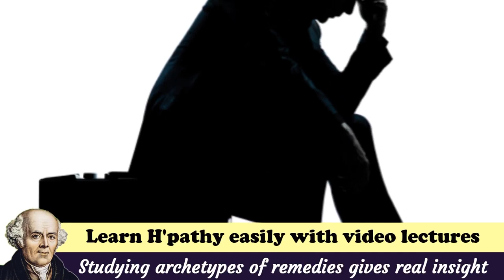Disorganized_Schizophrenia Disorganized_Schizophrenia_Homoeopathy_treatment Organon_of_medicine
Disorganised schizophrenia is a mental illness characterized by relapsing episodes of psychosis. Major symptoms of Disorganised schizophrenia include hallucinations (most usually hearing voices). Hallucinations include auditory Hallucinations, visual Hallucinations, tactile Hallucinations and olfactory Hallucinations. In Disorganised schizophrenia we can also see delusions (false beliefs). Delusions include bizarre delusions and non-bizarre delusions. Disorganised schizophrenia disease also include disordered thinking or disorganised thinking. Disorganised schizophrenia disease also include disorganised behaviour. Disorganised schizophrenia disease includes abnormal dressing patterns. Other symptoms of Disorganised schizophrenia include social withdrawal, decreased emotional expression, and lack of motivation. Disorganised schizophrenia Symptoms typically come on gradually. Disorganised schizophrenia may begin in young adulthood. In many cases Disorganised schizophrenia never resolve. There is no objective diagnostic test for Disorganised schizophrenia; Disorganised schizophrenia diagnosis is based on observed behaviour. To be diagnosed with Disorganised schizophrenia, symptoms and functional impairment need to be present for six months. The causes of Disorganised schizophrenia have been the subject of much debate, Disorganised schizophrenia with various factors proposed and discounted. Disorganised schizophrenia research under the medical model is scientific environment, Disorganised schizophrenia, and psychological and social processes are important contributory factors. Males are more often affected with Disorganised schizophrenia. The causes of Disorganised schizophrenia include environmental and genetic factors. Possible environmental factors for Disorganised schizophrenia include being raised in a city, cannabis use during adolescence, certain infections, and the ages of a person's parents. Poor nutrition during pregnancy may be one of the cause of Disorganised schizophrenia. Genetic factors for Disorganised schizophrenia include a variety of common and rare genetic variants. About half of people with Disorganised schizophrenia either recover completely, or have a significant improvement over the long term with no further relapses. The other half patients of Disorganised schizophrenia will have a lifelong impairment, and some patients of Disorganised schizophrenia will need repeated stays in hospital. Compared to the general population, people with Disorganised schizophrenia have a higher suicide rate (about 5% overall) and more physical health problems. Positive symptoms are those symptoms that are not normally experienced, but are present in people with Disorganised schizophrenia. Positive symptoms of Disorganised schizophrenia include delusions, disordered thoughts and speech, and hallucinations, typically regarded as manifestations of psychosis. Negative symptoms of Disorganised schizophrenia are deficits of normal emotional responses or of other thought processes. Negative symptoms of Disorganised schizophrenia commonly include flat expressions or little emotion, poverty of speech, inability to experience pleasure, lack of desire to form relationships, and lack of motivation. Cognitive symptoms of Disorganised schizophrenia are deficits in cognition, and are the earliest and most constantly found symptoms in Disorganised schizophrenia. The presence and degree of cognitive dysfunction in people with Disorganised schizophrenia has been reported to be a better indicator of functionality than the presentation of positive or negative symptoms. Medications are the cornerstone of Disorganised schizophrenia treatment, and antipsychotic medications are the most commonly prescribed drugs. Medicines like haloperidol, olanzapine, resperidone, trifluperazine, clozapine, blonanserine, are used for treatment in allopathy. They're thought to control symptoms of Disorganised schizophrenia by affecting the brain neurotransmitter dopamine. In homoeopathic medicines or remedies for Disorganised schizophrenia are cannabis indica, cannabis sativa, sulphur, hyoscymus niger, nux vomica, veratrum album, tarantula, anhonium, helleborus niger, lycopodium. Homoeopathy is best choice of treatment for Disorganised schizophrenia. Homoeopathic medicines are very good in treatment of Disorganised schizophrenia. Homoeopathic medicines are very good in treatment of schizoid disorder, Homeopathic medicines gives best results. Homoeopathic medicines are very good in treatment of Disorganised schizophrenia, medicines like cannabis indica, cannabis sativa, hyoscymus niger, nux vomica, veratrum album, anhonium, helleborus niger are excellent remedies. Homoeopathic medicines are very good in treatment of Disorganised schizophrenia. For the treatment of shared psychotic disorder Homoeopathic medicines are best. In conditions like schizoaffective disorder Homoeopathic medicines work marvellously.